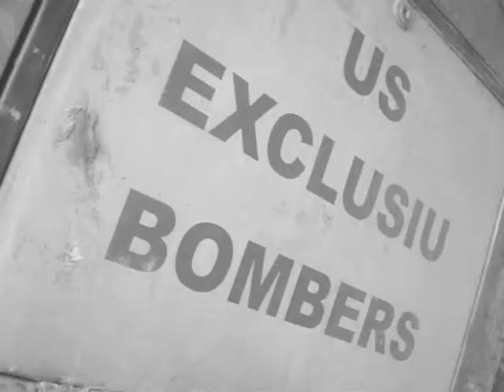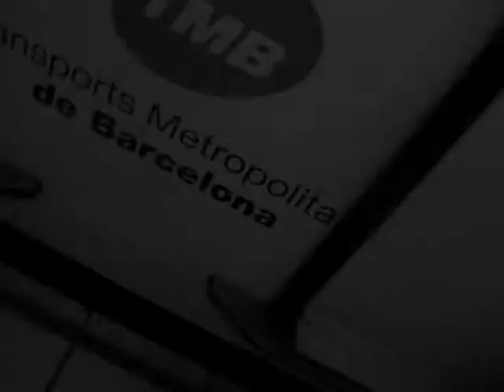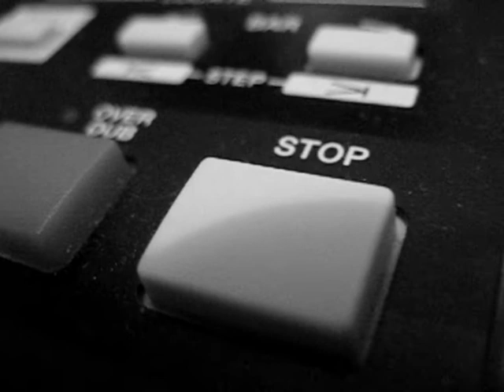ALBERTONE x SEBA - REMEDIUM - DYDAKTYKA - STAWIAM NA TO CO KOCHAM.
ALBERTONE x SEBA
DDTK - RMDM
STAWIAM NA TO CO KOCHAM.